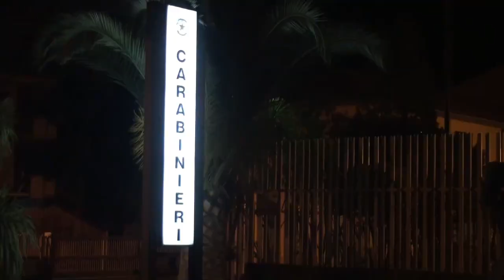Detenzione e porto in luogo pubblico di armi comuni da sparo danneggiamento e violenza privata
L’indagine, coordinata da questa Procura Distrettuale e condotta dal Nucleo Operativo e Radiomobile di Randazzo e dal Nucleo Investigativo di Catania, attraverso incessanti attività tradizionali e tecniche, ulteriormente riscontrate da escussioni testimoniali, nell’attuale fase del procedimento in cui non è stato ancora instaurato il contraddittorio tra le parti, ha consentito di accertare come i due soggetti, illegalmente avrebbero detenuto e portato  con sé in luoghi pubblici, delle armi da fuoco perfettamente funzionanti